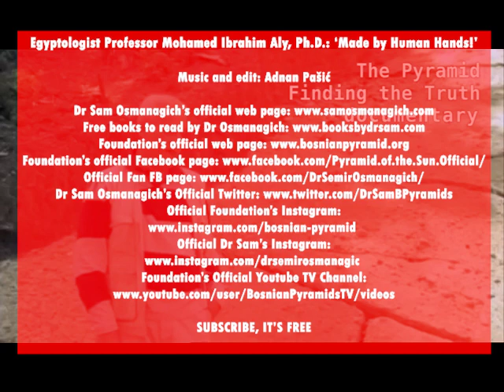Egyptologist Professor Mohamed Ibrahim Aly, Ph.D.: ‘Made by Human Hands’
Egyptology professor, Vice-dean at the Ain Shams University in Cairo, Minister of State for Antiquities Mohamed Ibrahim Aly investigated Bosnian Pyramid sites two years. He concluded: ‘Some of the sites were made by human hands!’